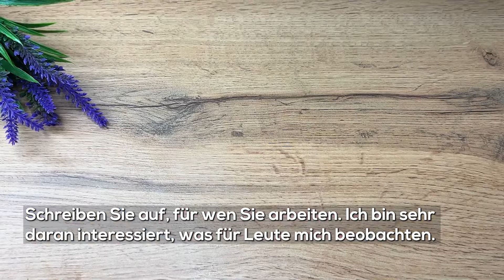Die Haare meiner Großmutter begannen schwarz zu werden.Ihr Haar ist so wunderschön wie in ihrer Jug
Vergessen Sie graue Haare und Kahlheit! Nur starke Zutaten! Natürliches, schnelles Haarwachstum! Pfefferminzöle tonisieren die Kopfhaut und verbessern die Ernährung der Haarfollikel, die dem Haar Farbe verleihen. Dadurch entstehen keine neuen grauen Haare mehr. Haare wachsen wie verrückt! Wie kann man Haarausfall stoppen? Wie entferne ich graue Haare zu Hause? Das ist einfach! Einfaches Rezept, schnelles Rezept, günstiges Rezept. Rosmarin regt die Durchblutung der Haarfollikel an und verbessert den Haarzustand. Haarpflege zu Hause! Natürliche Inhaltsstoffe zur Pflege des Haares. Kokosöl bildet eine Barriere und schützt Kopfhaut und Haar vor Bakterien und Reizstoffen.

▶Zutaten:
1. Rezept:
 --5-7 Zweige Minze
 --200 ml Olivenöl
 --1 Esslöffel Rosmarin
 --1 Esslöffel Kokosöl.
 --1 Esslöffel Sanddornöl
 --5-8 Tropfen Rizinusöl
2. Rezept:
 --2 Esslöffel getrocknete Brennnessel
 --Getrockneter Rosmarin 2 Teelöffel
 --250 ml Wasser.
 --2 Teelöffel gemahlener Kaffee
 --2 Esslöffel Apfelessig
 --1 Esslöffel Senföl
3. Rezept:
 --2 Teelöffel Hibiskus
 --5-10 Lorbeerblätter
 --1 Esslöffel Rosenwasser
 --5-8 Tropfen ätherisches Orangenöl

🧡Danke! 🧡